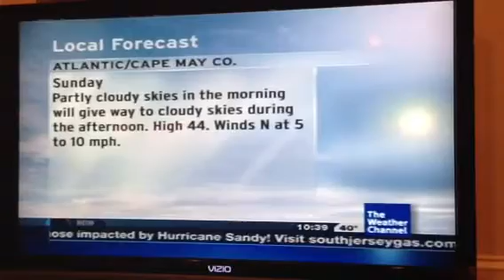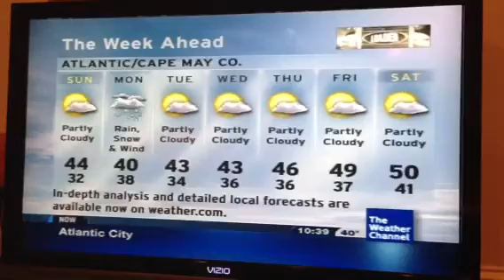Atlantic City NJ Intellistar